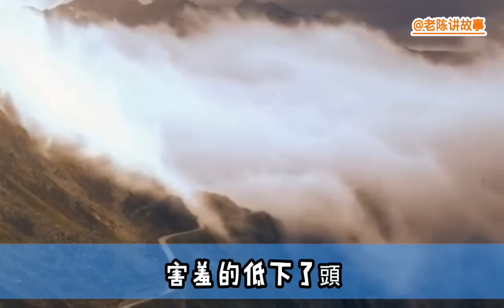她半夜叫我去帮忙，竟然是个圈套#情感故事